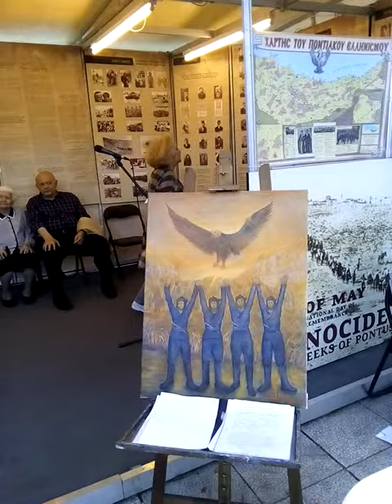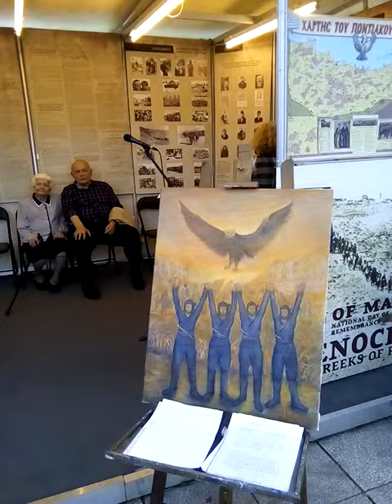ΒΙΝΤΕΟ ΓΙΑ ΤΟ ΖΩΓΡΑΦΙΚΟ ΕΡΓΟ 'ΠΟΝΤΙΑΚΕΣ ΜΝΗΜΕΣ' ΤΗΣ ΑΙΚΑΤΕΡΙΝΗΣ ΠΟΥΛΙΑΣΗ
ΑΙΚΑΤΕΡΙΝΗ ΠΟΥΛΙΑΣΗ ΒΙΝΤΕΟ ΓΙΑ ΤΟ ΖΩΓΡΑΦΙΚΟ ΕΡΓΟ 'ΠΟΝΤΙΑΚΕΣ ΜΝΗΜΕΣ', ΜΕ ΑΠΑΓΓΕΛΙΑ ΚΕΙΜΕΝΟΥ ΤΟΥ